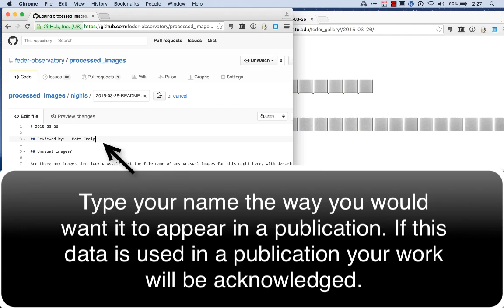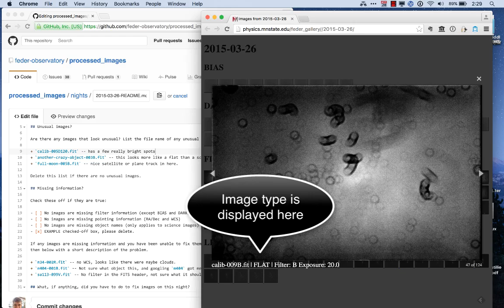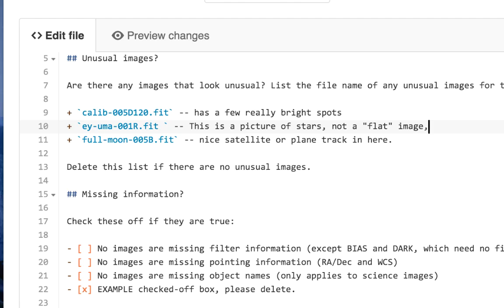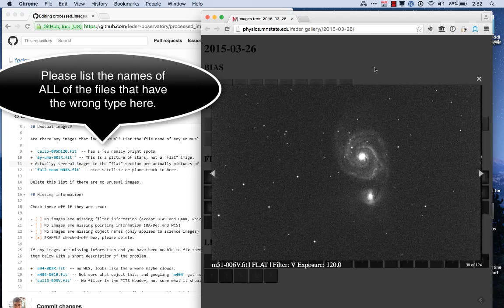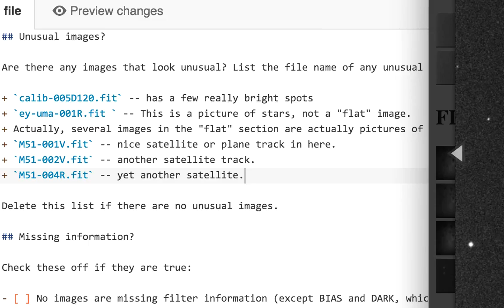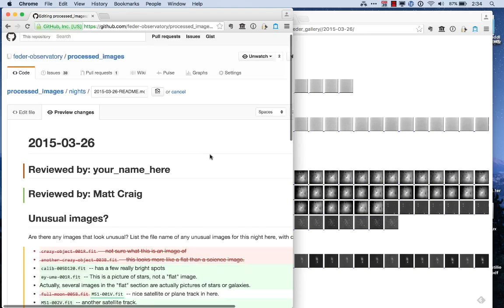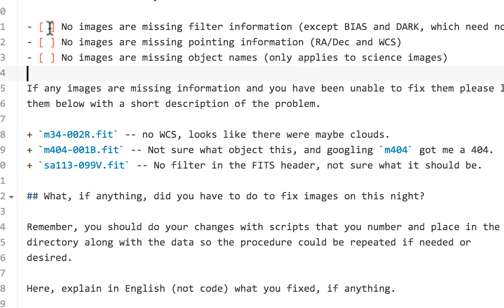image review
Walkthrough of how to review a night of data from the Paul P. Feder Observatory at Minnesota State University Moorhead.